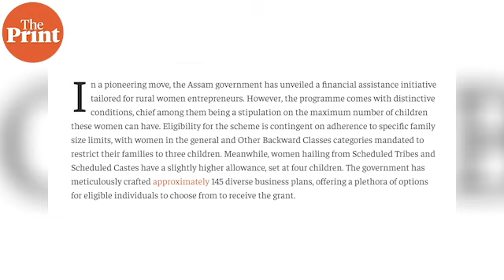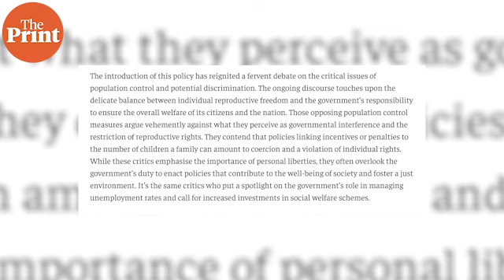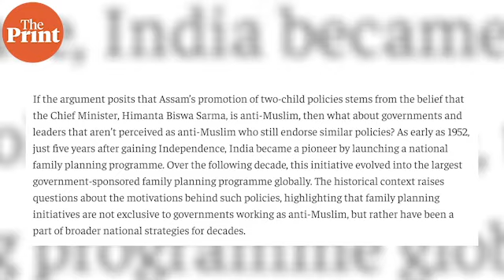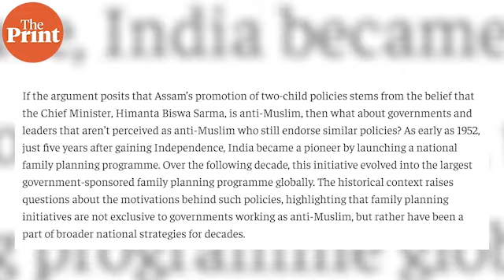'Stop seeing population control measure as anti-Muslim, they also benefit from small families'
'In a pioneering move, the Assam government has unveiled a financial assistance initiative tailored for rural women entrepreneurs. Among them being a stipulation on the maximum number of children these women can have. Eligibility for the scheme is contingent on adherence to specific family size limits. The introduction of this policy has reignited a fervent debate on the critical issues of population control and potential discrimination. Those opposing population control measures argue vehemently against what they perceive as governmental interference and the restriction of reproductive rights,' says columnist & Pasmanda Muslim thought leader Amana Begam Ansari In this week's video.